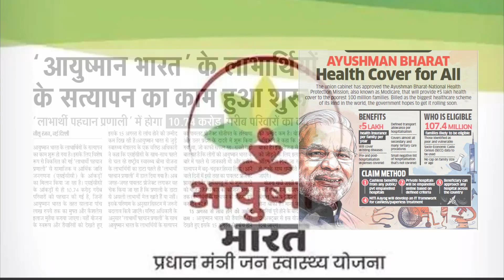Ayushman Bharat Insurance Policy ! सभी को मुफ्त में इलाज ।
इस विडियों में हम आपको आयुष्मान भारत योजना में मिलने वाले लाभ के बारे में बताने वाले है।